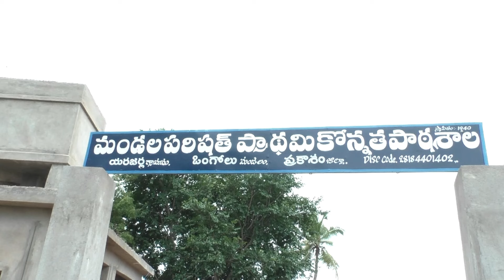18-07-2024 యరజర్లలో మండల పరిషత్ ప్రాధమిక పాఠశాలను అంగన్వాడి కేంద్రాన్ని తనిఖీ చేసిన జిల్లా కలెక్టర్.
యరజర్లలో మండల పరిషత్ ప్రాధమికోన్నత పాఠశాలను అంగన్వాడి కేంద్రాన్ని తనిఖీ చేసిన జిల్లా కలెక్టర్ శ్రీమతి.తమీమ్ అన్సారీయా గారు.